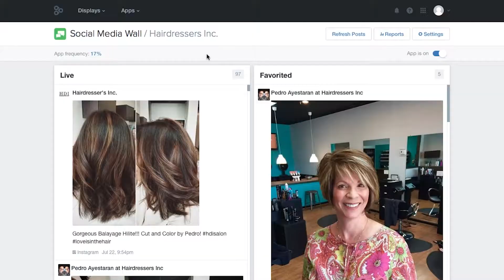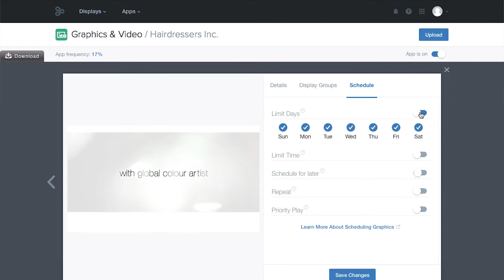HDI Testimonial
Hairdressers Inc. shares why they love Beauty Media TV